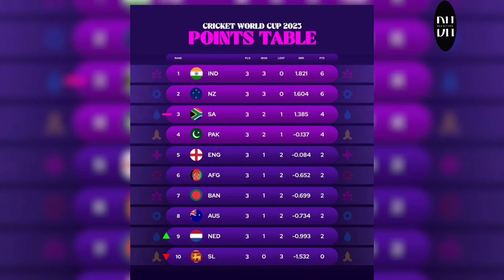Heavy Upset 😱 Netherlands beat again South Africa 🛑 NED vs SA । World Cup 2023 | DeeMiHade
नीदरलैंड ने फिर से साउथ अफ्रीका के खिलाफ मैच जीत के कर लिया है प्वाइंट्स टेबल में दो अंकों की शुरुआत
इस वीडियो में हम जानेंगे कि साउथ अफ्रीका ने हारने पर क्या कुछ कहा ।

Ned vs South Africa
Netherland won against South Africa
Netherland won against England
Netherland heavy upset today match
South Africa vs  Netherland
Netherland best moment
Netherland bowling
Deemihade match preview
cricket video reaction by DeeMiHade
Netherland batting
South Africa big mistake
South Africa again chok against Netherland
David Miller press conference
Temba Bavuma press conference
Netherland vs India
India vs Netherland
Netherland vs England
Australia vs Pakistan
Cricket video reaction
cricket podcast
cricket viral videos
cricket previews
cricket trending
cricket memes
 media reaction on bcci
Pakistan reaction on Netherland
Indian reaction on Netherland team
Indian reaction on Netherland vs South Africa

kdeepakgzp@gmail,com